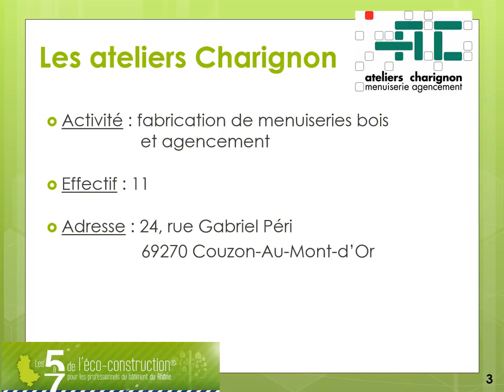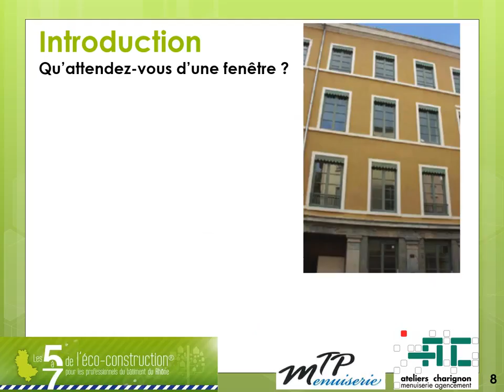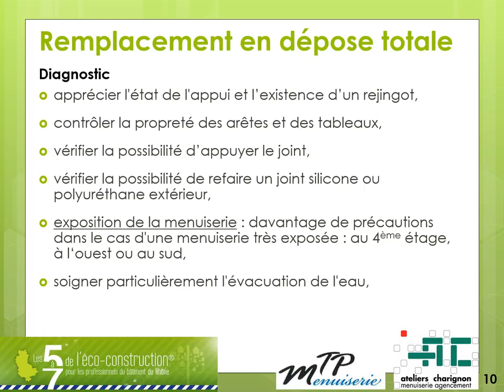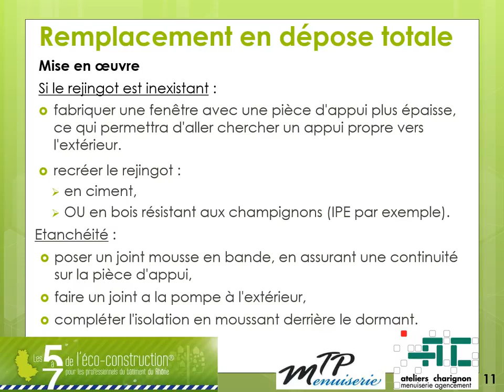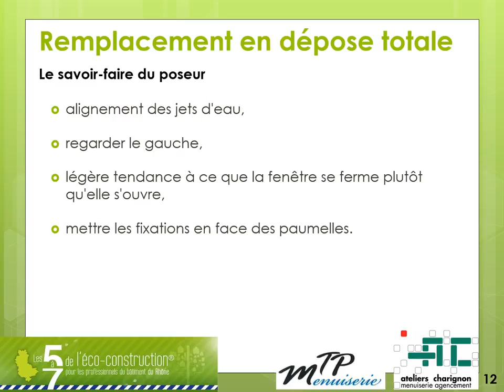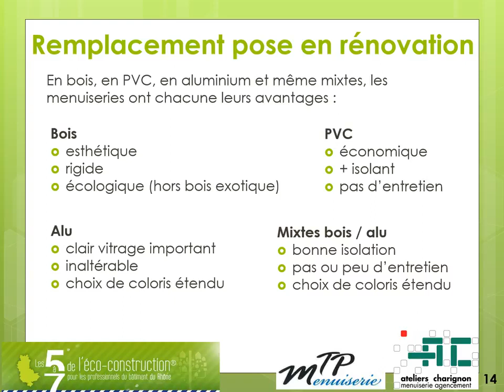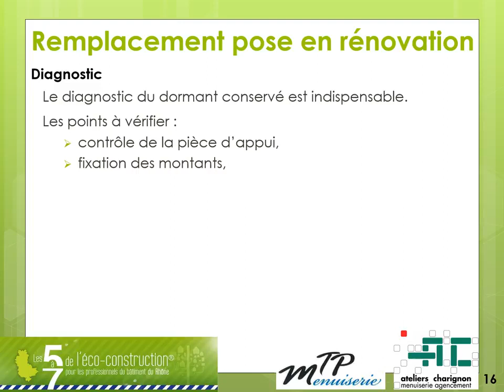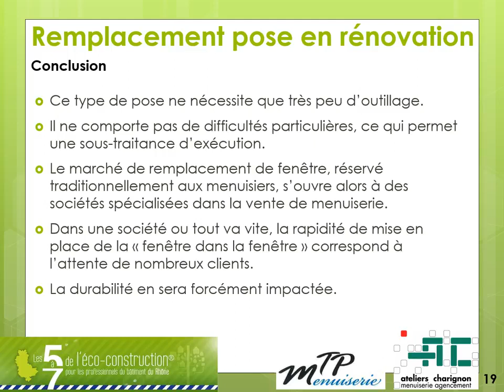5à7 de l'éco-construction : Rénovation et réhabilitation des menuiseries extérieures - Partie 1